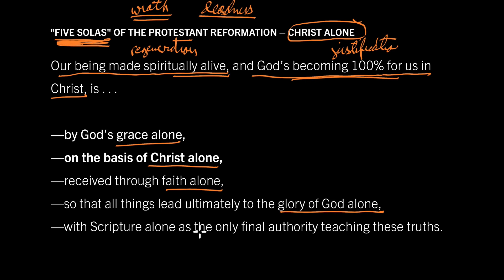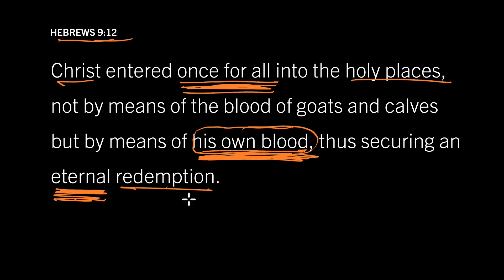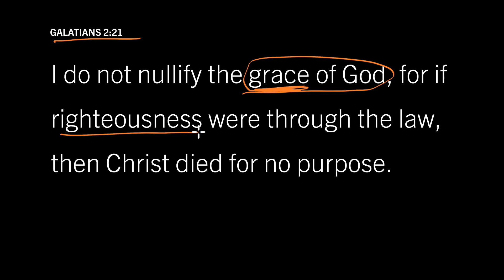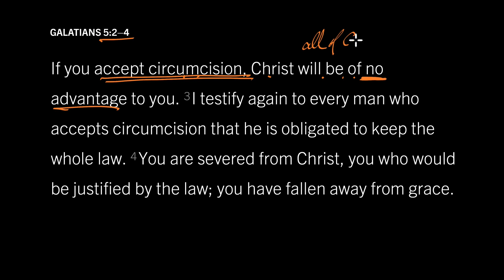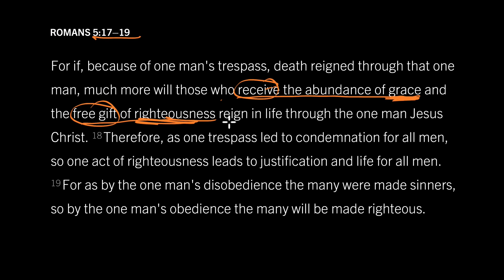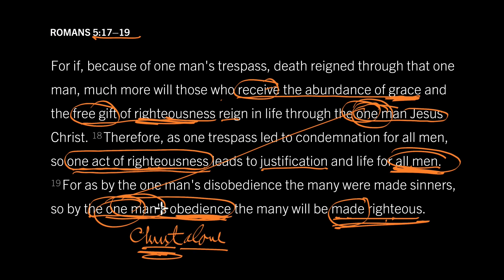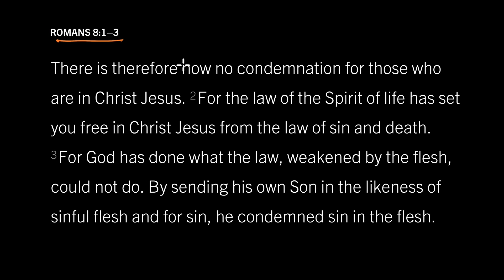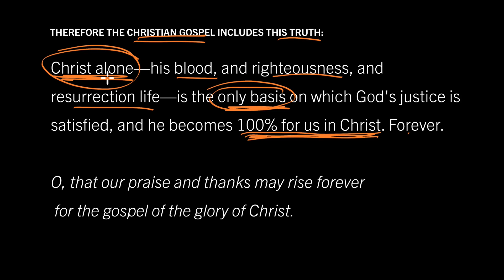In Christ Alone: Are the Five Solas in the Bible? Part 3